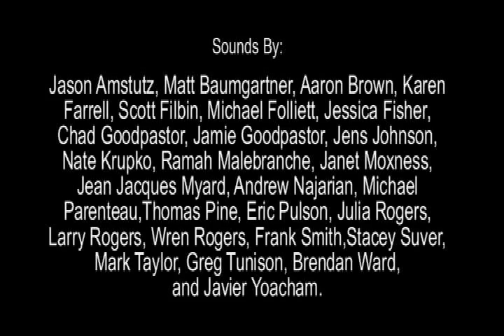Portals II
"Portals II" 2009, at the Chop Chop Gallery, Columbus, OH. Documentation of an installation piece by Robin M Rogers. Chop Chop